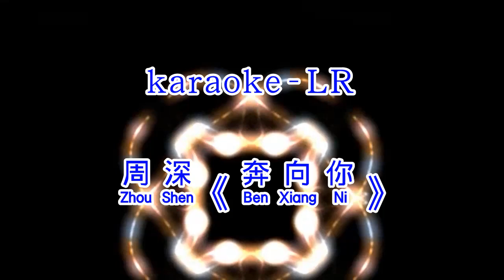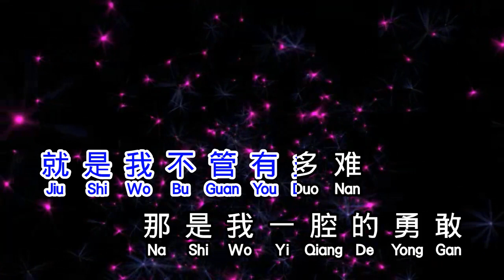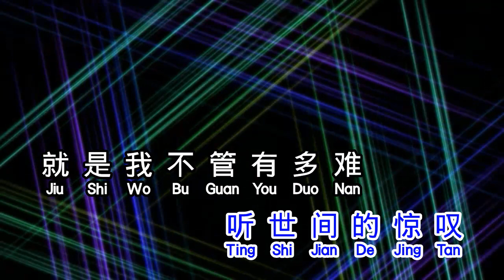周深 《 奔向你 》 ben xiang ni